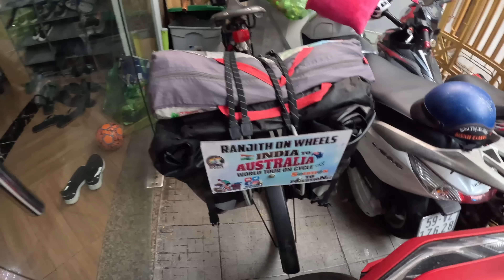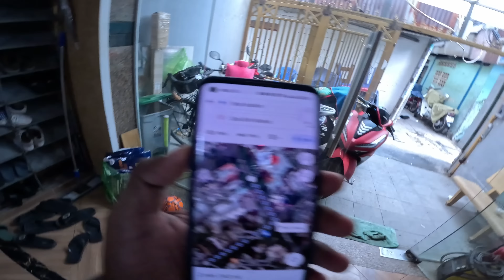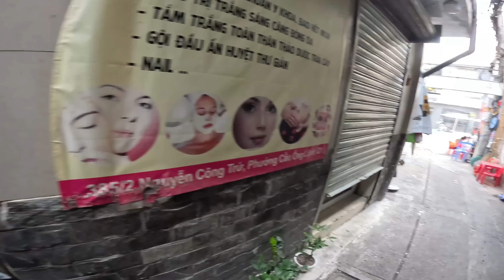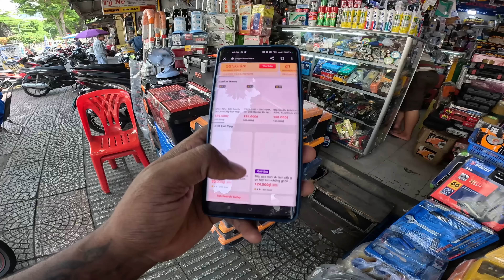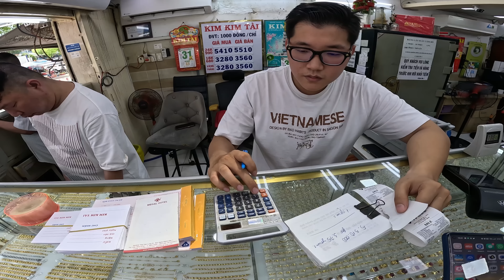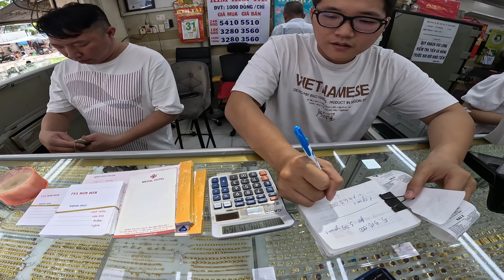ఇండియా కన్నా ఇక్కడ బంగారం తక్కువ | India To Vietnam Cycle Tour | Vietnam Local Tour | Ranjith Vlogs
ఇండియా కన్నా ఇక్కడ బంగారం తక్కువ | India To Vietnam Cycle Tour | Vietnam Local Tour | Ranjith Vlogs | Ranjith on Wheels

If you want to support my ride it will helps my journey Here is my UPI I'd : ranjithvlogs12@oksbi or 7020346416